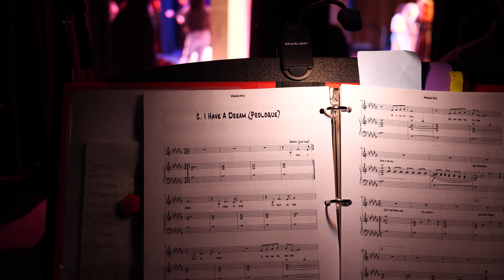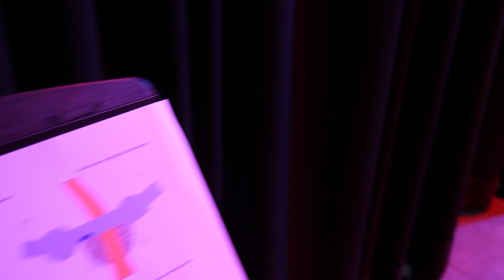LHS Highlights: Behind the Scenes of Mamma Mia (2023)